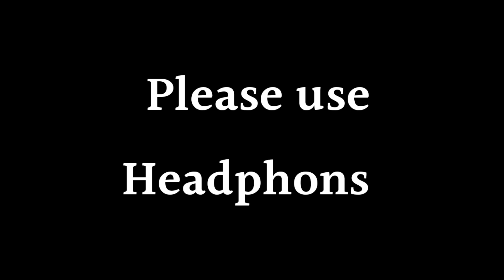मेहनत का नशा - Hight power motivational video | Best inspirational video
इस वीडियो में मैने आपको high power quotes बताये हैं जो आपको कामयाब होने में help करेंगे ।